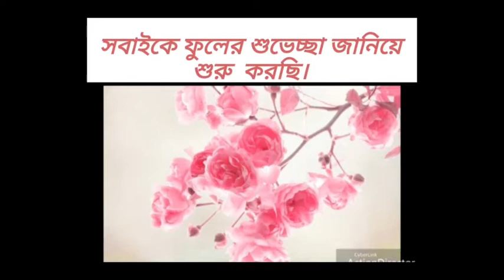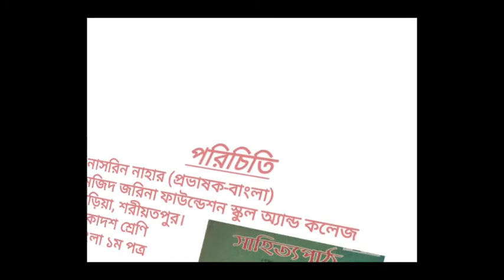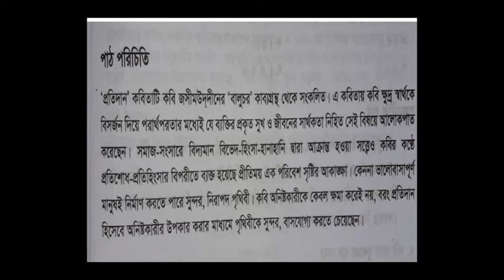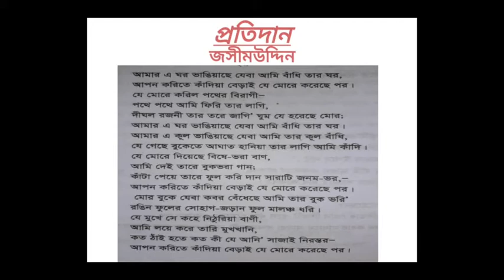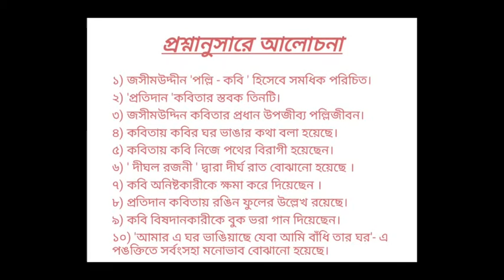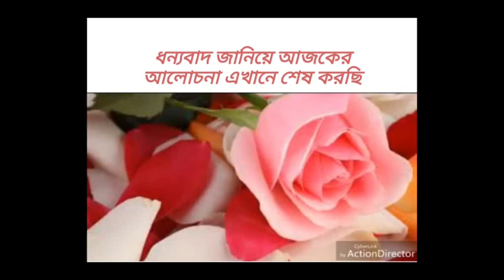একাদশ প্রতিদান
শ্রেণি:১১শ”
বিষয়: বাংলা ১ম পত্র
অধ্যায়: (লেকচার-০২)
শিক্ষক:নাসরিন নাহার,প্রভাষক(বাংলা)